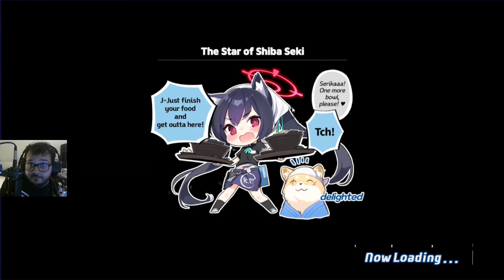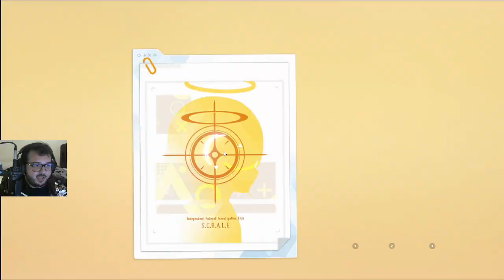Phontomen's Twitch Channel: Blue Archive - 9